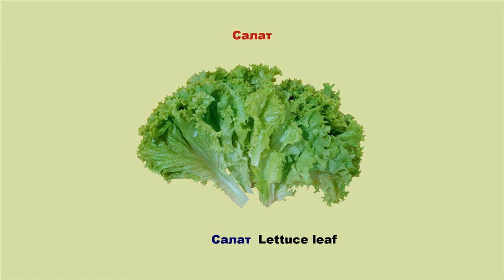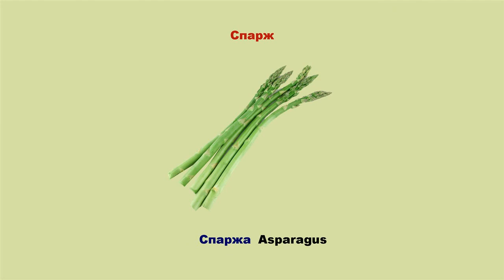Овощи. Картинки. Учим адыгейский язык.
Учим названия овощей на адыгейском языке. Адыгейский язык. Бжедугский диалект. Черкесский язык. Литературный адыгейский язык.

бжъыны - лук
баклажан - баклажан
пхъы - морковь
нэшэбэгу - огурец
помидор - помидор
къэбаскъ - капуста
гыныплъ - свекла
щыбжьый - перец
бжьыныф - чеснок
картоф - картошка
салат - салат
къэбы - тыква
мэзэбэлыдж - редиска
джэнчы - фасоль
хьарыхъу джэнч
натрыф - кукуруза
шыгъэшIоIу - щавель
кабачек - кабачек
спарж - спарж
урыс къон - петрушка
нащэгъэфIэIу - укроп

💠🔆Free language learning websites might be our favorite thing about the İnternet. Learn a Language with free online language lessons.
Independent study of the Adyghe language is not an easy task. The channel is aimed at those who would like to start learning the Adyghe language from scratch independently and for free. Don't hesitate to speak Adyghe \Circassian language. Do not wait until the accent disappears, until you learn to say "like Circassians". You can perfect your pronunciation for years, and you won't be executed for mispronouncing a word.
💠🔆Бесплатные сайты для изучения языка могут быть нашей любимой вещью в Интернете. Изучайте язык с помощью бесплатных онлайн-уроков языка. Самостоятельное изучение адыгейского (черкесского) языка – задача не из легких. Канал ориентирован на тех, кто хотел бы самостоятельно и бесплатно начать изучение адыгского языка с нуля. Не стесняйтесь говорить по-адыгейски. Не ждите, пока пропадет акцент, пока вы научитесь говорить «как адыг\черкес». Доводить произношение до совершенства можно годами, а и вы не будете наказаны за неправильно произнесенные слова.
💠🔆Ücretsiz dil öğrenme web siteleri İnternet hakkında en sevdiğimiz şey olabilir. Ücretsiz çevrimiçi dil dersleri ile bir dil öğrenin.
Adıge dilinin bağımsız çalışması kolay bir iş değildir. Kanal, bağımsız olarak ve ücretsiz olarak adyge dilini sıfırdan öğrenmeye başlamak isteyenlere yöneliktir. Adiga dilinde konuşmaktan çekinmeyin. "Adyg \ Çerkes gibi" demeyi öğrenene kadar aksanın kaybolmasını beklemeyin. Telaffuzu mükemmele getirmek yıllarca mümkündür ve yanlış telaffuz edilen kelimeler için cezalandırılmayacaksınız.
💠🔆אתרי לימוד שפה חופשית עשויים להיות הדבר האהוב עלינו באינטרנט. למד שפה עם שיעורי שפה מקוונים חינם.
לימוד עצמאי של שפת Adyghe הוא לא משימה קלה. הערוץ מכוון לאלו שרוצים להתחיל ללמוד את השפה הצ ' רקסית מאפס, באופן עצמאי וללא תשלום. אל תהסס לדבר בשפה הצ ' רקסית. אל תחכו עד שהמבטא יעלם, עד שתלמדו להגיד "כמו צ 'רקסים". אתה יכול לשכלל את ההגייה שלך במשך שנים, ואתה לא תוצא להורג להבעת מילה לא נכונה.
💠 🔆قد تكون مواقع تعلم اللغة المجانية هي الشيء المفضل لدينا حول الإنترنت. تعلم لغة مع دروس اللغة على الانترنت مجانا.
الدراسة المستقلة للغة الشركسية ليست مهمة سهلة. القناة تهدف إلى أولئك الذين يرغبون في البدء في تعلم اللغة الشركسية من الصفر بشكل مستقل مجانا. لا تتردد في التحدث اللغة الشركسية. لا تنتظر حتى تختفي اللكنة ، حتى تتعلم أن تقول "مثل الشركس". يمكنك إتقان النطق الخاص بك لسنوات ، وأنك لن يتم تنفيذها لسوء نطق كلمة واحدة.